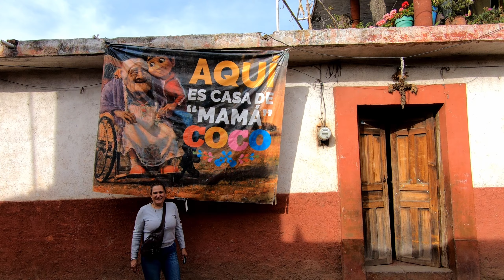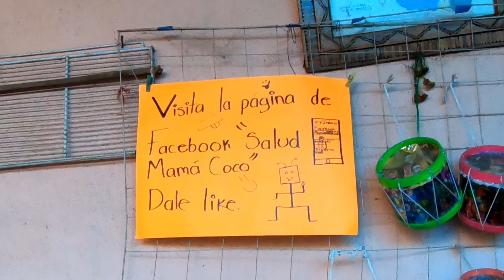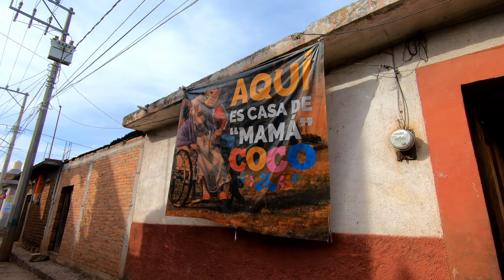Fallece Mamá Coco a los 109 años de edad. Descanse en paz Mamá COCO 🙏🏽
En Santa Fe de La Laguna, Michoacán pueblo bonito de Mamá COCO.